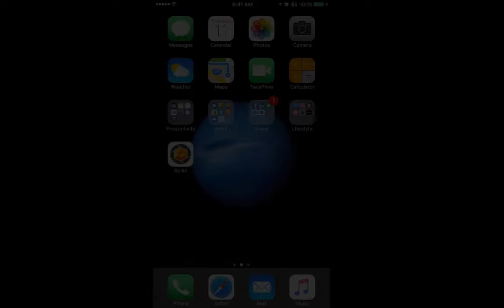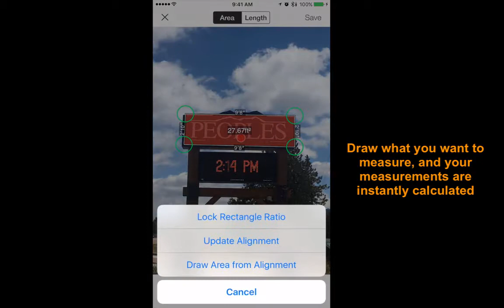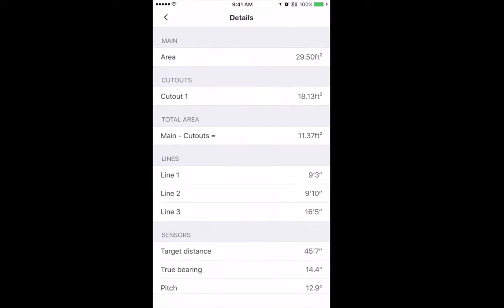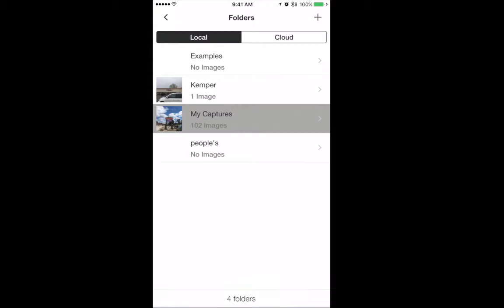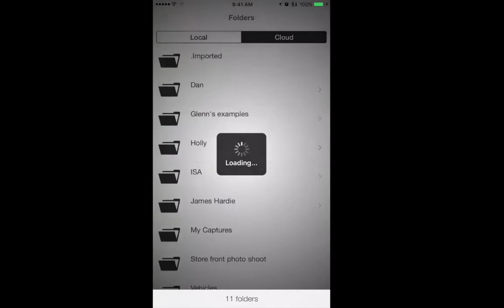Spike Demo: Freestanding Sign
In this Spike video demonstration you can see how a freestanding sign can be quickly and easily measured with Spike. To learn more about using Spike for signs and graphics,